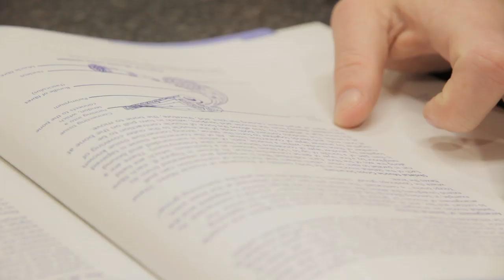Steven Greenan - Forth Valley College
Student Profile from Forth Valley College